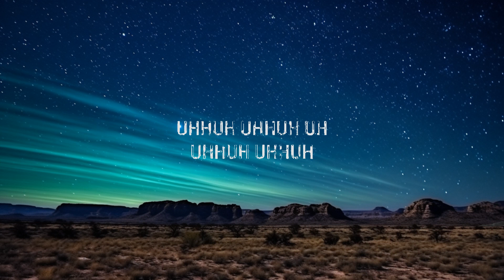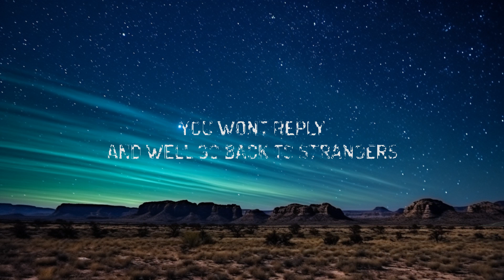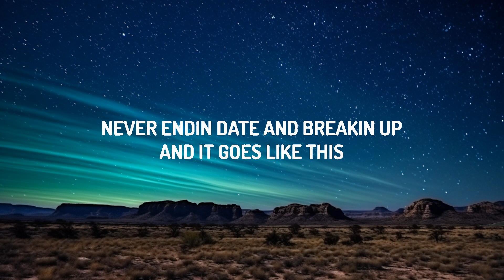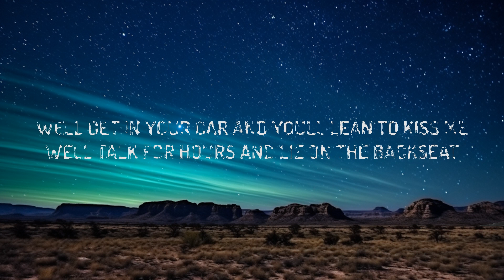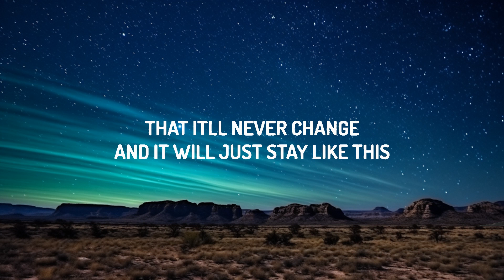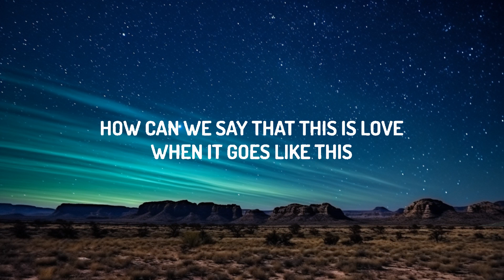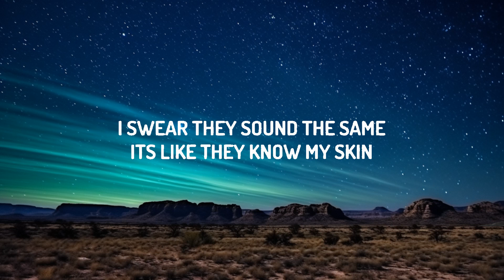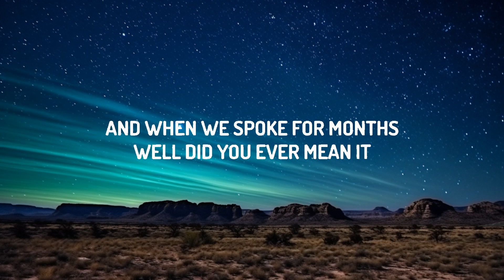Kenya Grace - Strangers (Lyrics) | 1 Hour Version - Today Top Hit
♫ Kenya Grace - Strangers

(Lyrics):
[Intro]
Uh-huh, uh-huh

[Post-Chorus]
Uh-huh, uh-huh

[Verse 2]
Never really date and breaking up

[Chorus]
Uh-huh, uh-huh
Uh-huh, uh-huh

Uh-huh uh-huh
Go back to strangers
Stranger